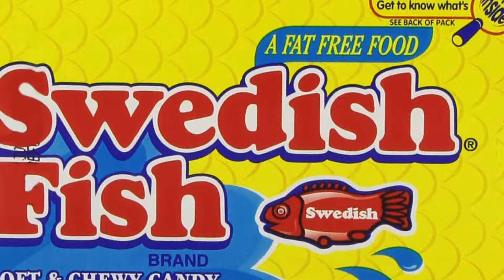Charlie The Fish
NCCC Project.